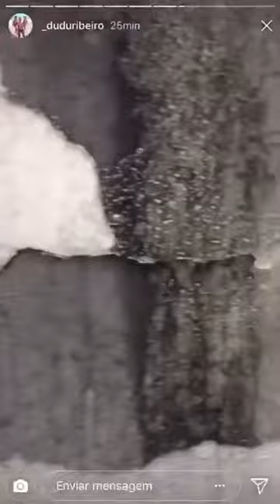Viçosa Entretenimento - Morador relata rachaduras durante o tremor em Maceió